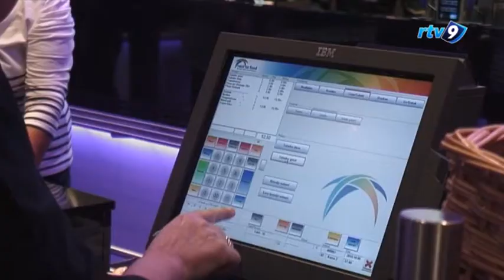Opening Brasserie Plaza in City Plaza Nieuwegein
City Plaza is sinds deze week weer een brasserie rijker. De vernieuwde eerste verdieping ging twee weken geleden open. Nu is daar ook een vernieuwde brasserie bijgekomen. Eigenaars Joop en Sandra Vet zijn trots op hun nieuwe zaak en Frans Evers vroeg naar hun ambities. De beelden zijn van RTV9.